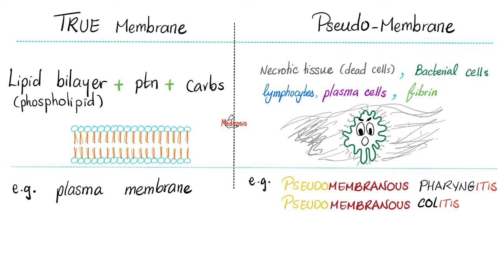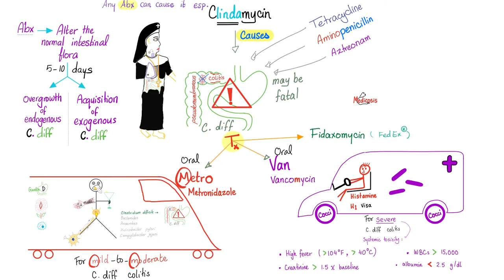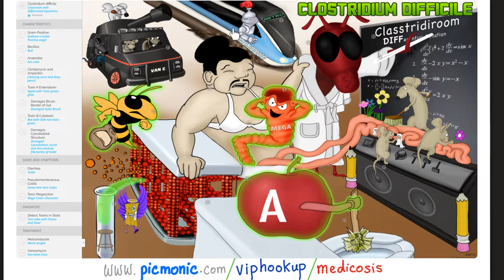Pseudomembranous Colitis & Toxic Megacolon | Clostrdium difficile | Microbiology 🧫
Pseudomembranous Colitis & Toxic Megacolon | Clostrdium difficile | Microbiology 🧫 and Infectious Diseases 🦠 …Exotoxin (enterotoxin)…Pseudomembranous colitis can lead to bloody diarrhea (blood in the stool)…Toxin A is enterotoxin whereas toxin B is cytotoxic. Let’s do PCR on the stool sample to find the different toxins.